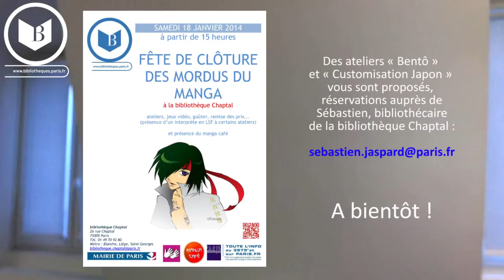[ 18 janvier 2014 à 15h ] Paris - Chaptal (75) : Fête de clôture des Mordus du Manga